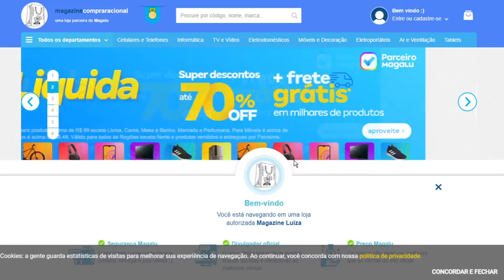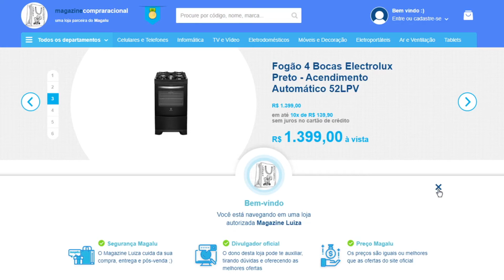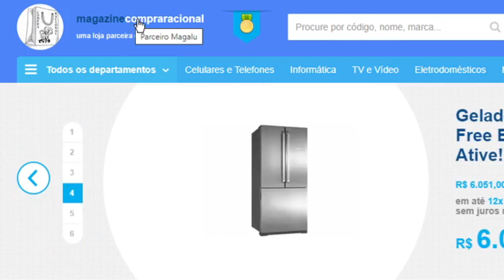Guarda roupa Casal 10 Portas 2 Gavetas Araplac Coimbra É Bom?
Este belo guarda-roupa casal vai compor seu quarto e ainda deixá-lo mais organizado conforme a sua necessidade. O modelo Araplac Coimbra conta com dez portas, duas gavetas e uma prateleira que deixa suas roupas fáceis de encontrar, tornando sua rotina mais rápida e funcional.

Loja da Magazine Luiza, em parceria com o nosso canal, no lá você pode conferir, esse e muitos outros milhares de produtos da Magalu, com toda cobertura, e segurança de uma Empresa com Anos de Mercado.